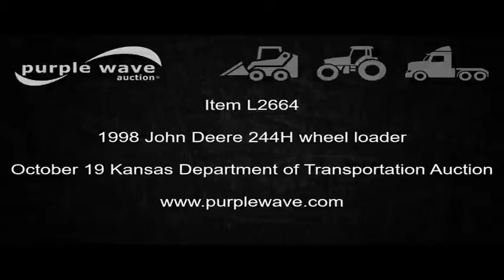1998 John Deere 244H wheel loader for sale | no-reserve Internet auction October 19, 2016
1998 John Deere 244H wheel loader
2,626 hours on meter
Yanmar 4TNE98 four cylinder diesel engine
55 HP
Two speed hydrostatic transmission
EROPS
Heat
Suspension seat
Joystick bucket controls
Wipers
Front work lights
JRB 91"W general purpose bucket
1.5 cu. yd. capacity
Bolt-on cutting edge
Counterweights
17.5/65 tires
11,400 lbs. base operating weight
Rust
Battery dead
Tires worn
Serial T6244HX000153

Location
Kansas Department of Transportation - Hutchinson
500 N. Hendricks

Item location address: This item is located at 500 N. Hendricks, Hutchinson, KS

Inspections: For information about inspecting this item, please contact Carl Helsel at or . Inspection times are October 14, 17, and 18 from 9:00 a.m. to 3:00 p.m. by appointment only.

Personnel, a forklift and a loading dock will be available during loadout.